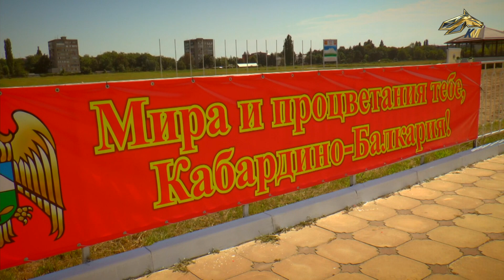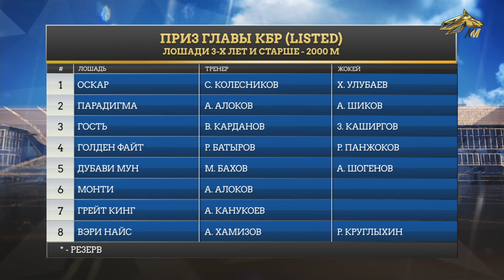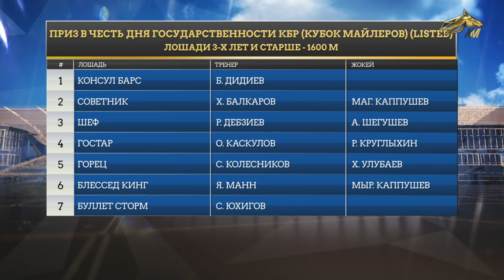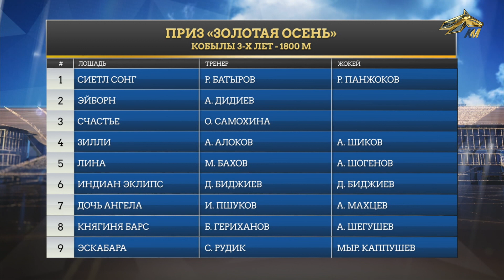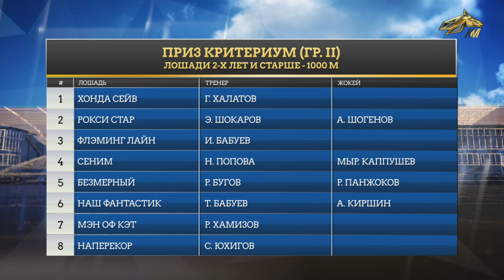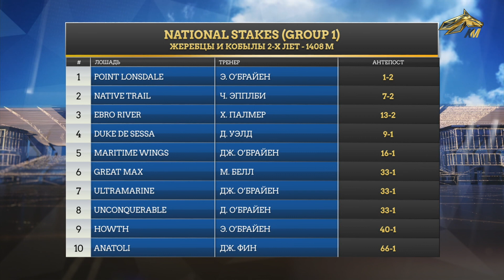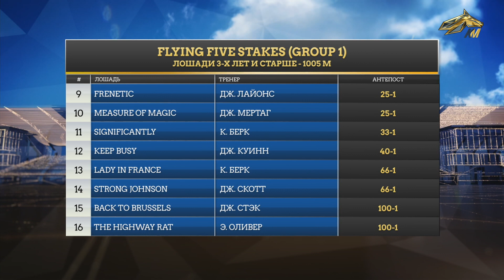ОБРАТНЫЙ ОТСЧЕТ. 9 сентября 2021 года. 12:00